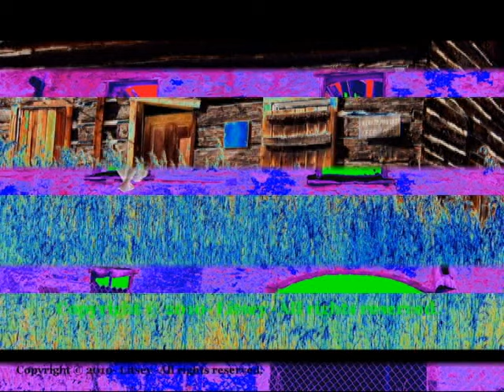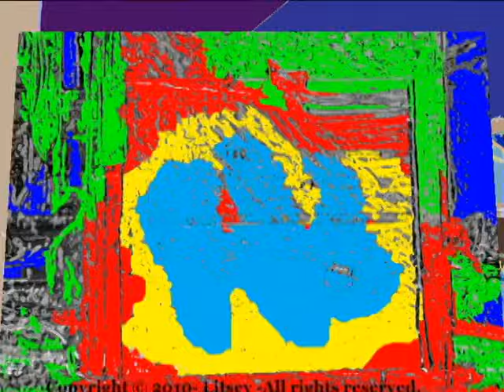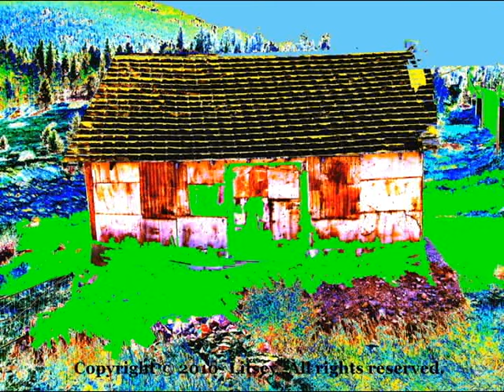Digital Art Photos Part 1. At Works For Sale By International Artist Litsey for artsdirectgallery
Art Works For Sale By Famous Artists By Brent Litsey
* Personal Art Tours: Central America, Australia, London, Paris, Monte Carlo, Holland, Italy, Germany and the United States. We have visited more than 300 Museums and Art Galleries Worldwide.
* We have sold our work in over 14 foreign countries.
Exhibit: Wichita Art Museum-Gift Store.
Wichita, KS. Art works for sale. 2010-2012
Exhibit: Kemper Museum-Gift Store
Kansas City, Mo.1996-1997 Raku Works.
Channel 13 TV: Film on Litsey's Studio.
News Article: The Moon Valley Art News; Phoenix, Arizona.2000
News Article: The Wichita Business Strategies Pg. 10 Dec,3.1999.
News Article: "The Best Kept Secret in Kansas"
Eldorado, Kansas. Litsey's Art Studio.
Governor's Special Arts Exhibit: KS.1998.
Trade Embassy: Tokyo, Japan. 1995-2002.
International Trade Show: Tokyo, Japan
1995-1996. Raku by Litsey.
International Exhibit: Osaka,Japan.
Rinku-Gate Tower.1996.
Permanent Collection: Manori, Japan. 1996.
Honor from city Mayor.
Permanent Collection: Warren Hall lll.
Museum Eldorado,KS.
Produced Art Show: Aboriginal painting exhibit in
Wichita,KS. Sept,16th.1993.
International Art Tour: Australia Outback for dream time painting collection.
Awards: National Scholastic Award 1st.Place. Metal Sculpture.
Owner/Family Galleries: Two working Studios in Nederland, CO. 12 years. Cir. Date 1980.
The Litsey: Family were founding members of the Boulder's Pottery Guild 1970.Boulder, Co.
Private Art Dealer: Pablo Picasso, Andy Warhol, Karel Appel, Salvador Dali, Man Ray, Jack Levine, Robert Henri, Duane Hanson, William Glackens, Jean Gabriel Domergue, Jean Arp, Maurice De Vlaminck, Maurice Utrillo, Hans Hofmann, Emily Kame Kngwarreye, Gloria Petyarre, Ada Bird, Toulouse Lautrec, Van Gogh, Henry Moore, Claude Monet, Helen Frankenthaler, Edgar Degas, Henri Matisse,Amedeo Modigliani, Paul Cezanne, Robert Motherwell, Mary Cassatt, Pierre Auguste Renoir, Max Beckmann, Thomas Hart Benton, Peter Paul Rubens, Peter Max, and Joan Litsey.
Designer and Builder: 8 High-Fire Kilns. For Salt Glazing, Stoneware, and Raku.
Private Art Classes: For students in the art of wheel throwing, kiln building, kiln firing, print making and fused glass work. Write for an opening in class.
Produced Art Videos: 24- Educational Art Films on
*Our Studio: Is now working with paintings, print making, fused glass jewelry designs, kiln firing, stoneware pottery, raku pottery, fiberglass, welding steel, sculptures, webmaster, video production platforms with video branding, design work and digital photographs.
*Artists Statement: As full time contemporary artists we have been profoundly influenced by our worldly travels viewing art works within more than 300 galleries and art Museum spanning back forty years. The work we are creating today are reflections of all those experiences, keeping that in mind I feel our true art roots start and fall into a style called pure psychic automatism, constituting a significant artistic record of our personal psychic forces with total control to express our freedom.
This website designed and maintained by
Designed by: Brent Litsey International Artist